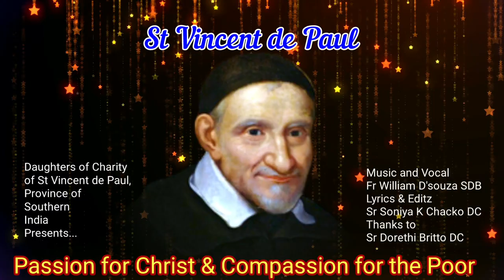Song on St Vincent de Paul, a beacon of Charity.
Description:

*A tribute to St Vincent de Paul on his 421 years of Holy Ordination  23 September 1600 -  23September 2021*

Music and vocal - Fr William D'souza SDB
Lyrics & Editing - Sr Soniya K Chacko DC
Coordinator  - Sr Dorethi Britto DC

*Lyrics*

St Vincent de Paul, Pray for us
We rejoice with the heaven today
We praise You for the Father of the poor.
We sing the glory of the Lord today
We give ourselves to serve the Lord in the poor.

St Vincent de Paul Father of the poor, Pray for us
St Vincent de Paul Evangelizer of the poor, pray for us.

God heard the cry of the poor
And He called you to wipe out their tears.
God saw the pain of the multitude
And He chose you as a preacher of His Word

St Vincent de Paul, lover of the poor, pray for us.
St Vincent de Paul your heart burnt out with charity, Pray for us.

You saw the face of Christ in poor
And you touched the hearts of the poor.
You inspire us to live in Charity.
And you changed the world with your mission of charity.

St Vincent de Paul compassionate to the poor, Pray for us
St Vincent de Paul Contemplative in action, Pray for us.